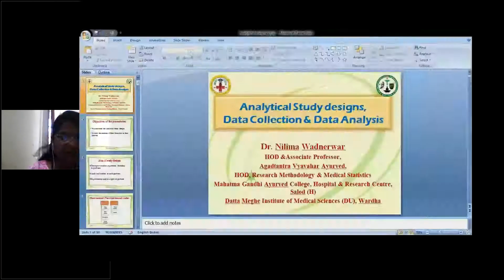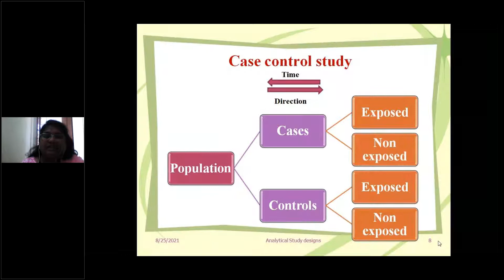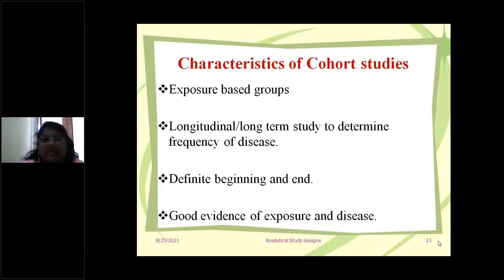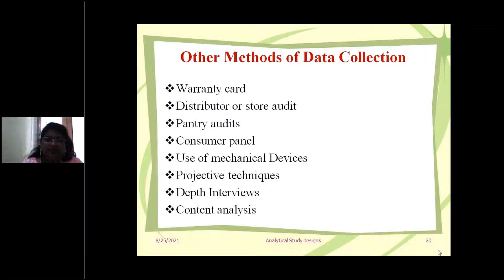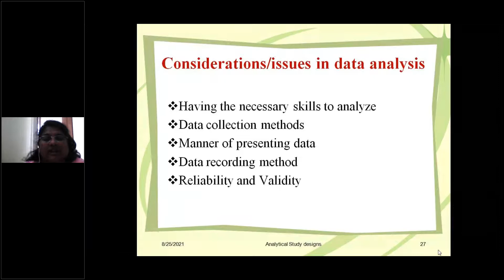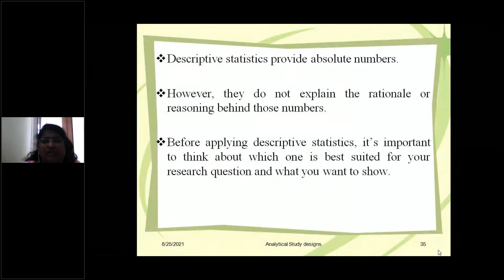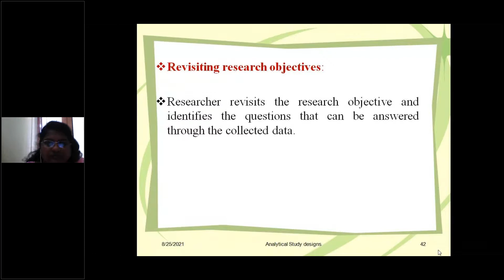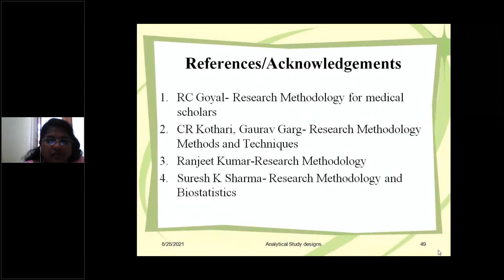Lecture series on Research Methodology Lecture 3 Data Collection and analysis By Dr Nilima Wadnerwar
Analytical study, Data collection & Data analysis _Dr Nilima Wadnerwar Organised by Department of Panchakarma, A and U Tibbia College and Hospital, Govt of NCT of Delhi